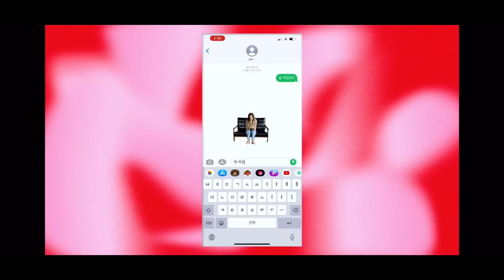学校→MV撮影という多忙な中でも制服だけは自慢したいイソ丸が可愛すぎる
IVEちゃんのSNSもぜひチェックしてみてください(^^)